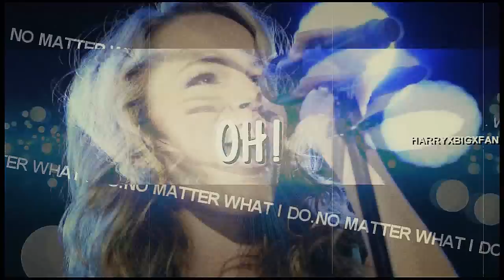▲Gᴜᴀʀᴅɪᴀɴ Aɴɢᴇʟ▼ +bibi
ASDFGHJKL oh my fuckin god this is the best collab ! i like my part and frroggy1's so perfect aaah ♥ i'm really proud! :D x
Song: Guardian Angel from ''Let it shine'' :)
sorry for not uploading much time.. i was in London (the best expierence, to see 1D ahsdaksj) , then more trips and these days i'm trying to relax from all. So dont wait for new video soon :D :( sorry guys.. love my subscribers, bye! :) ♥